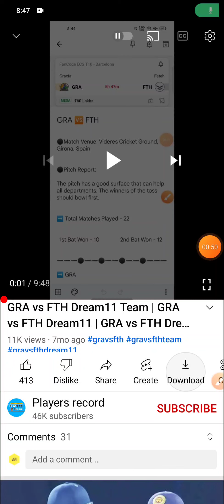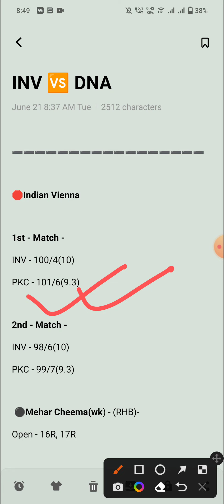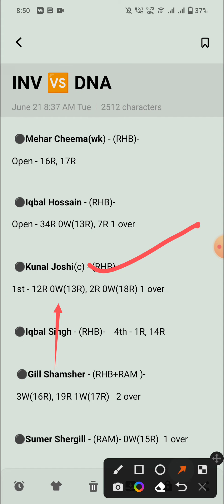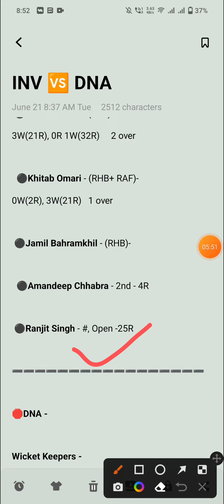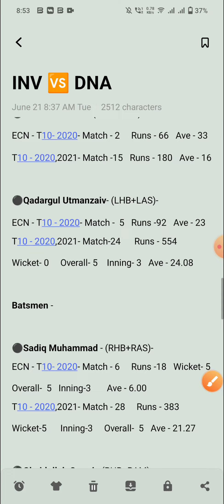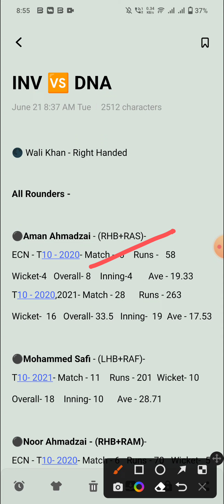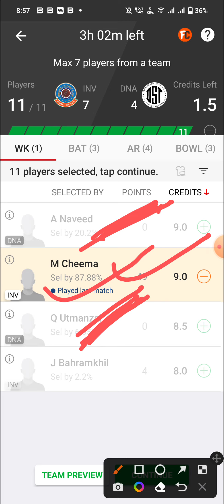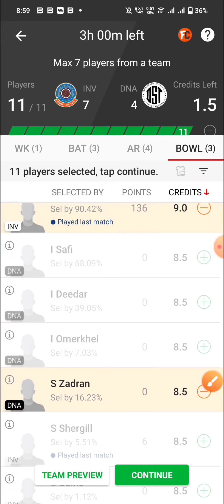INV vs DNA Dream11 Prediction | INV vs DNA Dream11 Team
1. This Analysis Based On My Understanding , Knowledge , And Instinct . While Selecting Your Team , Consider The Point Mentioned And Make Your Own Decision .

3. This games involves an element of financial risk and may be addictive,so.please play responsibly and at your own risk..

4. Cric Expert With Rahul Do Not Permote Any Gambling App And Not Liable For Any Profit Or Loss Which May Arise From Any App